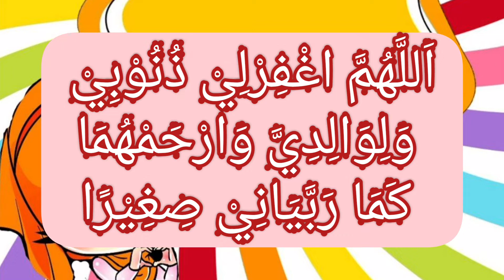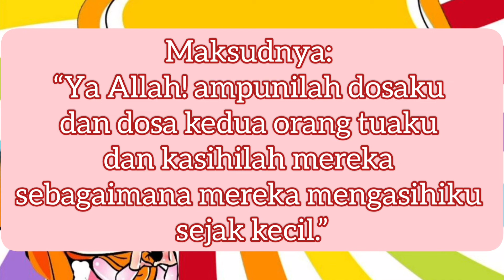Doa untuk Kedua Ibu Bapa (Lagu)